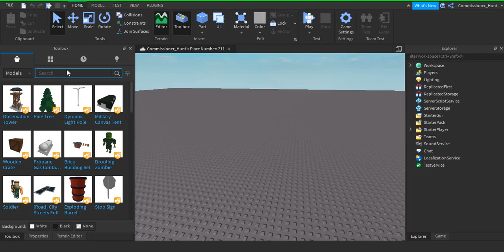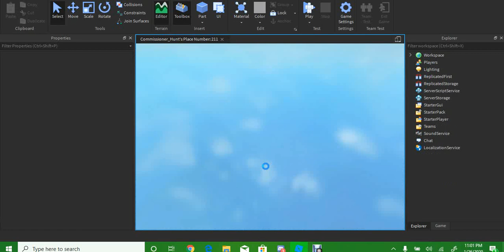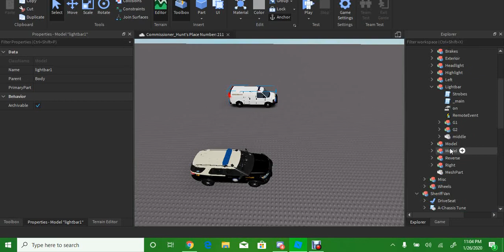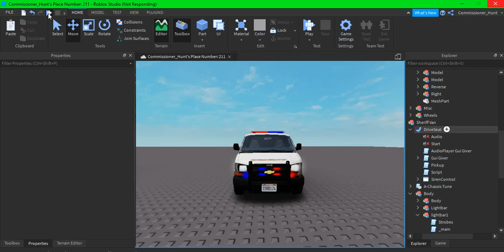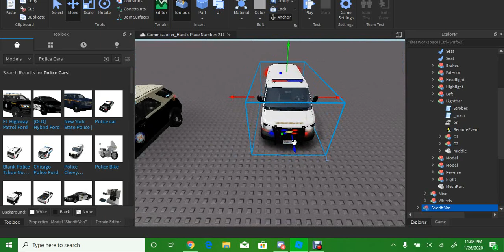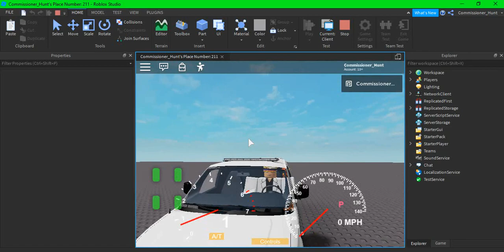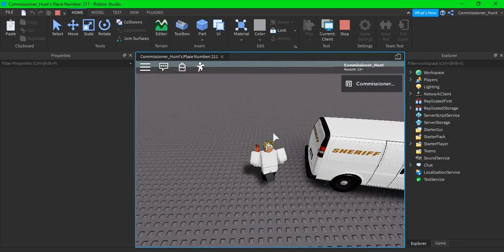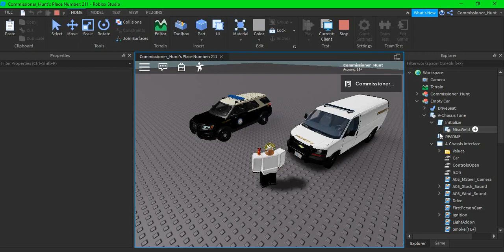How To Mover Police Light To A Different Vehicle (UPDATED/FIXED)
Hello everyone nice to meet everyone here's a new video. Hope you enjoy still don't have my computer fix yet but he. Also big thanks to "CHPHighwaypatrol12" on Re cresting a UPDATE Video to this.

What is ROBLOX? ROBLOX is an online virtual playground and workshop, where kids of all ages can safely interact, create, have fun, and learn. It’s unique in that practically everything on ROBLOX is designed and constructed by members of the community. ROBLOX is designed for 8 to 18 year olds, but it is open to people of all ages. Each player starts by choosing an avatar and giving it an identity. They can then explore ROBLOX — interacting with others by chatting, playing games, or collaborating on creative projects. Each player is also given their own piece of undeveloped real estate along with a virtual toolbox with which to design and build anything — be it a navigable skyscraper, a working helicopter, a giant pinball machine, a multiplayer “Capture the Flag” game or some other, you to ­be­dreamed-up creation. There is no cost for this first plot of virtual land. By participating and by building cool stuff, ROBLOX members can earn specialty badges as well as ROBLOX dollars (“ROBUX”). In turn, they can shop
the online catalog to purchase avatar clothing and accessories as well as premium building materials, interactive components, and working mechanisms.